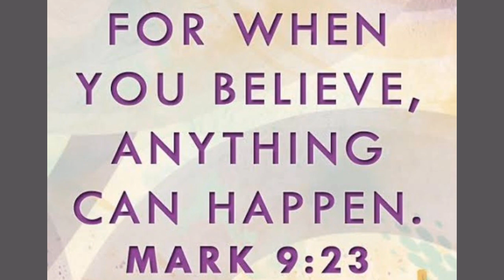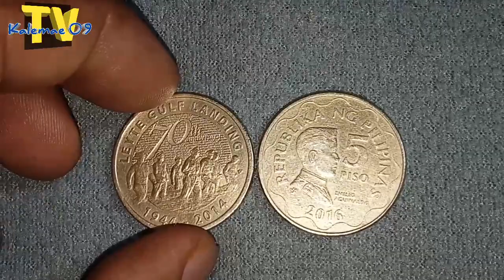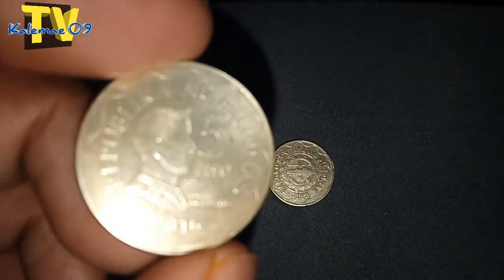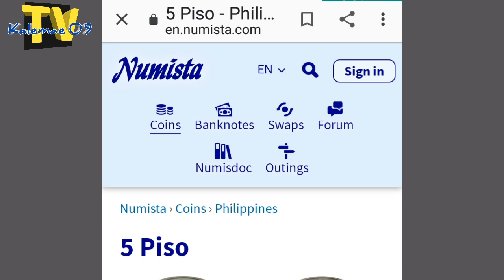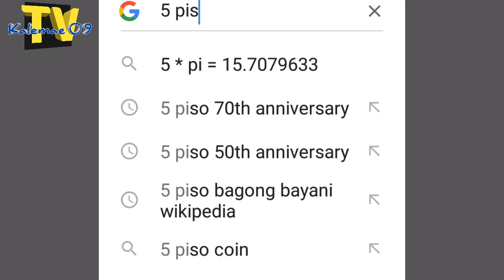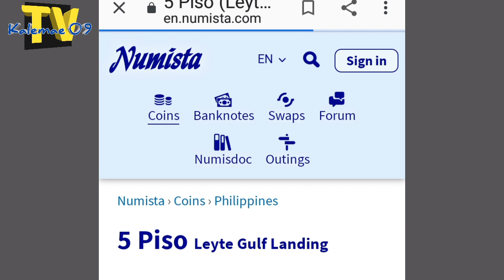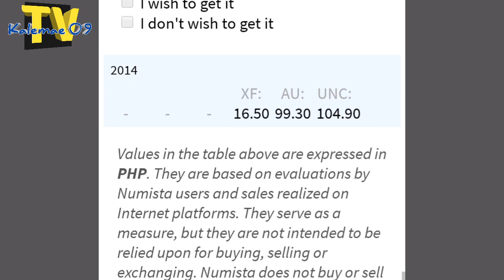Bagong bingwit 1944-2014 & 2016 5 piso low mintage coins | KAALAMAN